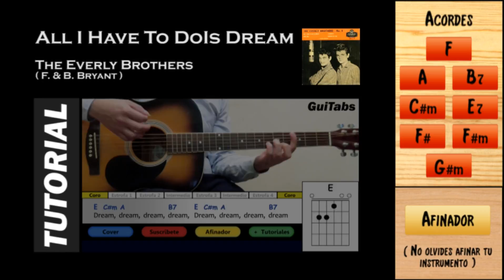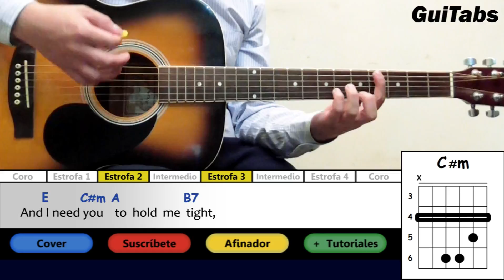How to play ALL I HAVE TO DO IS DREAM 😘 - The Everly Brothers 👦👦 / GUITAR Lesson 🎸 / GuiTabs #006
GuiTabs → Cómo tocar All I Have to do is Dream de The Everly Brothers

Para más Tutoriales y Música ☺ ♫